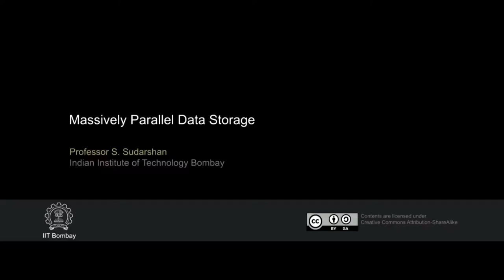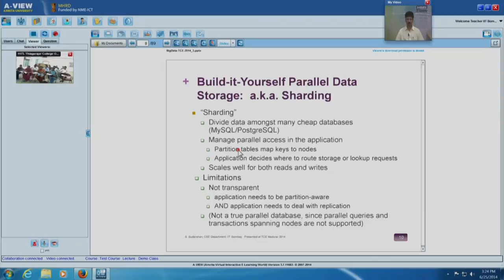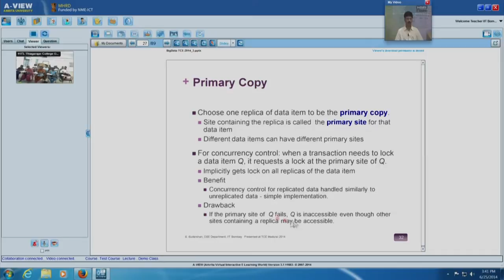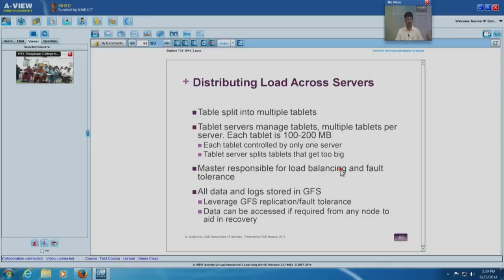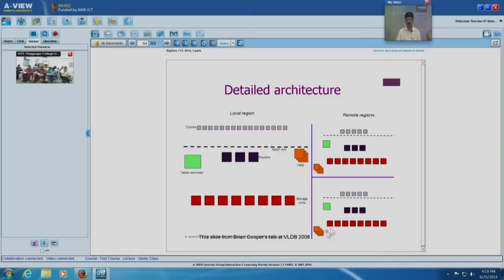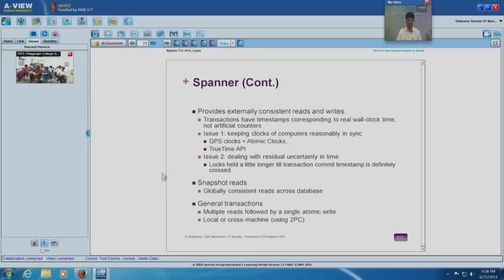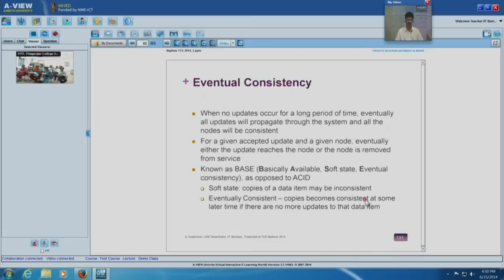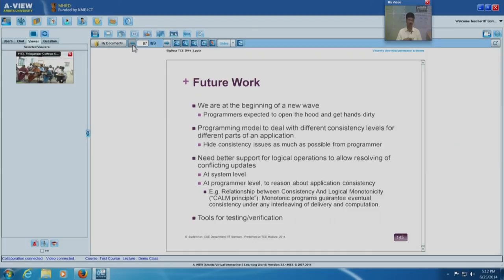Massively Parallel Data Storage - Prof. Sudarshan